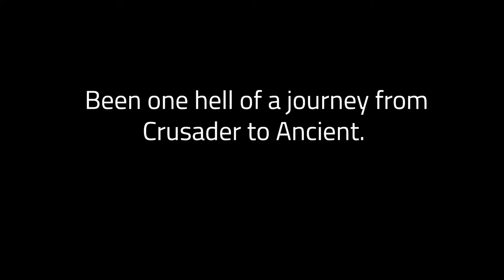One Year of KlapDota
Thanks for everyone for sticking around, it's been a great journey so far!

Street Drummer Bilal Goregen playing Ievan Polkka.